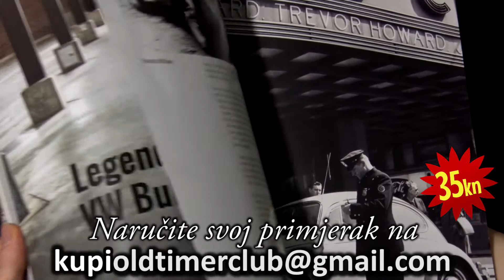Časopis - Oldtimer club